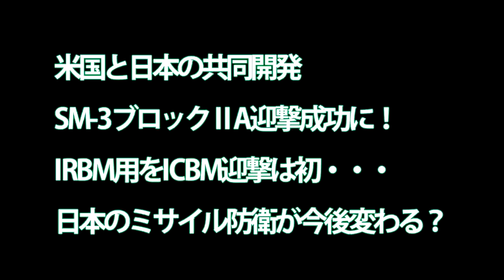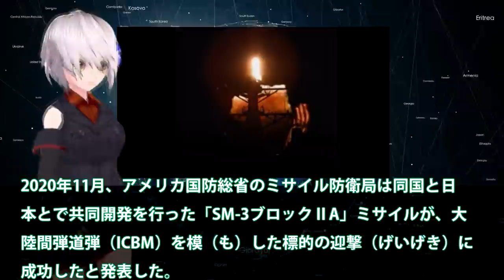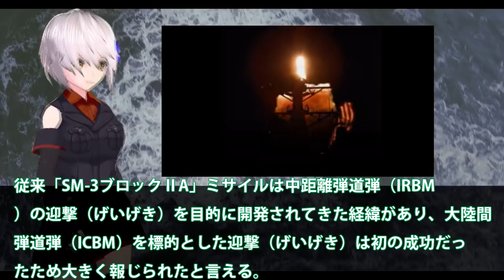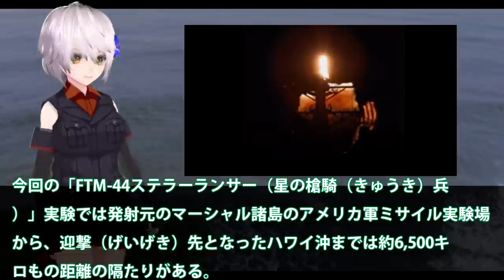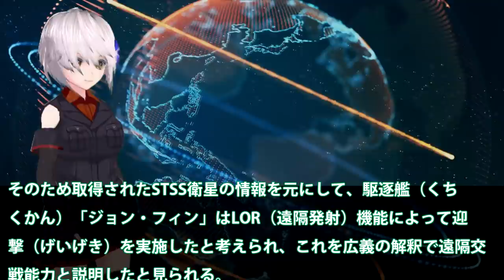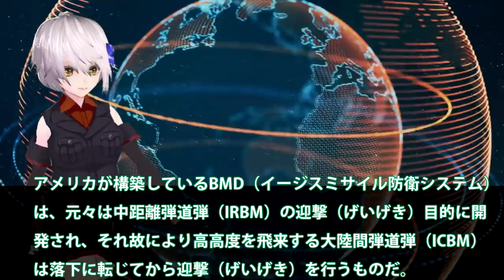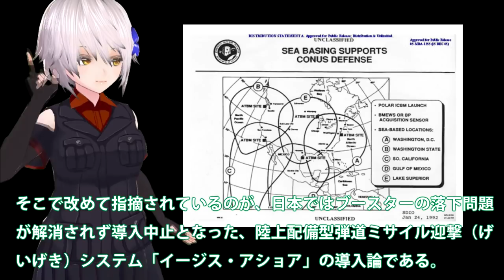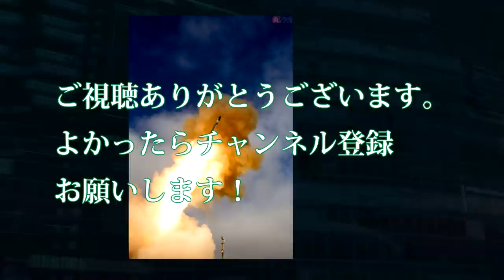米国と日本の共同開発SM 3ブロックⅡA迎撃成功に！IRBM用をICBM迎撃は初・・・日本のミサイル防衛が今後変わる？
関連動画

【空母キラー】日本が2026年までに「極超音速ミサイル」を開発へ！【なぜ韓国が気にする？】
【最新型イージス艦】海自初の「共同交戦能力」搭載の護衛艦「まや」が就役【横須賀に配備】
【実食】元自衛隊員がイギリス軍の戦闘糧食を食べてみた！パート４！British Military MRE Taste Test

引用・転載「出典：海上自衛隊ホームページ」
引用・転載「出典：航空自衛隊ホームページ」
引用・転載「出典：陸上自衛隊ホームページ」

【SM3 block 2A】イージス艦発射ミサイルによるＩＣＢＭ迎撃実験に成功【日米共同開発】
【ミサイル防衛】日本と米国が史上最強の新型対空ミサイルを完成、秒速5～7kmのICBM大陸間弾道ミサイルすら迎撃【共同開発】！（2020．11．20）
ついにICBMを迎撃成功へと！SM3ブロック2A迎撃ミサイルが標的を・・・試験場から発射されたミサイルに直撃？